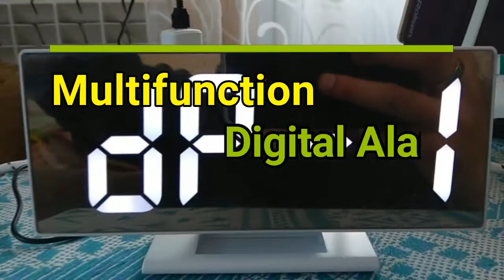Multifunction Digital Alarm Clock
New Upgrate Digital Alarm Clock LED Mirror Clock Multifunction Snooze Display Time Night Led Table Desktop reloj despertador
Features:
- LED mirror clock: mirror surface design, not only stylish but also practical. Look at yourselves the same time when you are watching the time

- Dual function alarm clock: 2 kinds of time display 12h/24h. Two temperature modes: Deg.C/Deg.F

- 2 power ways: you can put this digital clock on your desk, powered by USB cable. It can also be powered by the button battery (for memory function)

- Power off memory function: the mirror alarm clock can memorize time in case of sudden power off. Reconnected to power will not need to reset the time

- Portable size: perfect size and sleek appearance, just put it in your carry-on bag when you are out for travel or business

- Lightweight: made of good ABS plastic material, this clock is lightweight and elegant; large and bright LED screen, perfect for elders, easy to operate